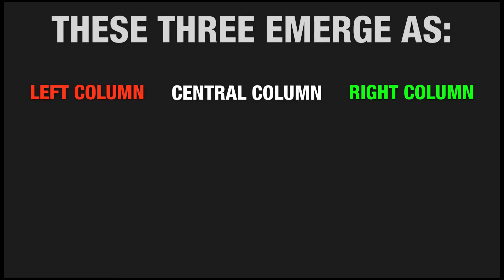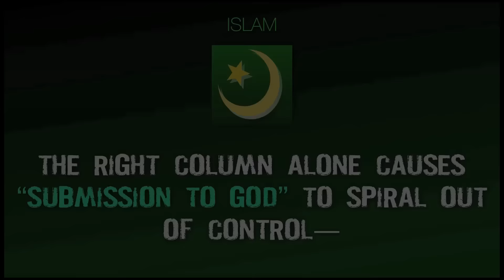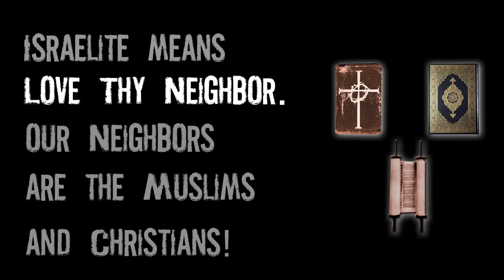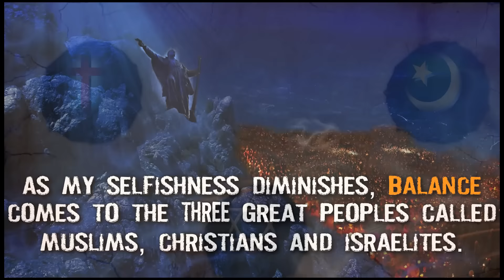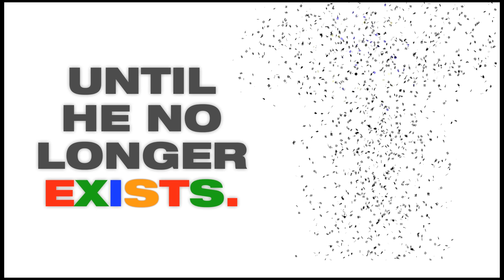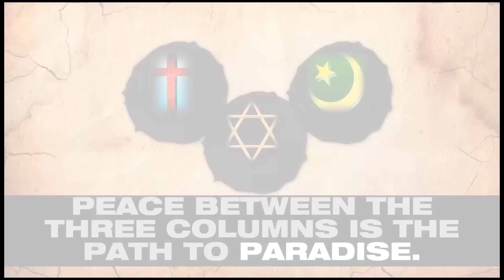PEACE BETWEEN MUSLIMS, CHRISTIANS, ISRAELITES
Not only does this video share the secret that will bring forth peace for all nations, but it holds within it the power of human immortal existence and paradise on earth. If you dare.